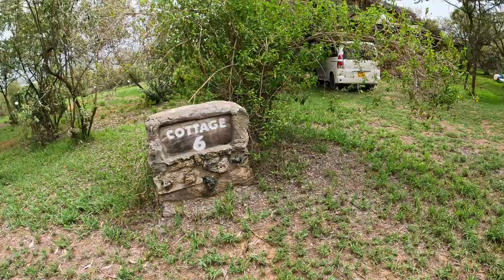Weekend in Naivasha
A short trip to Naivasha Kongoni Lodge - a nice getaway from Nairobi.

Artist: Titan Sound
Song: Fondest Memories